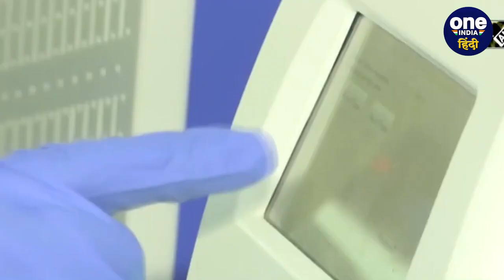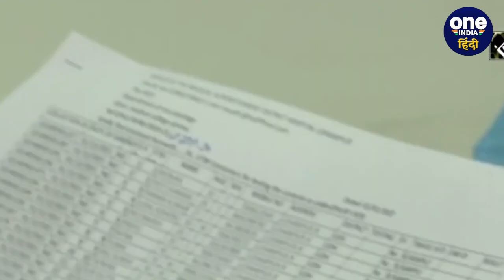CJI DY Chandrachud ने Corona Cases बढ़ते देख क्या बड़ा फैसला लिया? | Supreme Court | वनइंडिया हिंदी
CJI DY Chandrachud On Corona Cases : (Supreme Court) (Chief Justice Of India) (DY Chandrachud) (CJI DY Chandrachud) देश में एक बार फिर से कोरोना (Corona Cases) (Covid-19) के आहिस्ता-आहिस्ता बढ़ते हुए केस, पुराने दिनों की यादें ताज़ा करने लगे हैं। ताज़ा आंकड़ों के मुताबिक 24 घंटे के भीतर ही देश में इस सीज़न में रिकॉर्ड 4,435 लोग संक्रमित मिले हैं। ये पिछले 163 दिन के आंकड़ों में सबसे ज़्यादा पॉज़िटिव केसेज़ हैं। लिहाज़ा इन पॉज़िटिव मरीज़ों के साथ देश में कुल कोरोना एक्टिव मरीज़ों की संख्या बढ़कर 23,091 कतक पहुंच गई है। इस तरह के हालात के बीच सुप्रीम कोर्ट (Supreme Court) के मुख्य न्यायाधीश (Chief Justice Of India) डीवाई चंद्रचूड़ (DY Chandrachud) ने, समय रहते अहतियाती कदम उठाते हुए एक बड़ा फैसला लिया है। उन्होंने तेज़ी से बढ़ते मामलों और इससे जुड़े खतरों को देखते हुए, समय रहते ही वकीलों को बड़ी छूट दे दी है। जो छूट उन्होंने दी है उसके मुताबिक चीफ जस्टिस डीवाई चंद्रचूड़ ने वकीलों को कोर्ट में वर्चुअली पेश होने की अनुमति दे दी है। चीफ जस्टिस चंद्रचूड़ ने कहा कि अखबारों की रिपोर्ट बताती है कि कोरोना के मामले बढ़ रहे हैं। ऐसे में अगर वकील अदालत के सामने वर्चुअली रूप से पेश होना चाहते हैं तो वे ऐसा कर सकते हैं। वे हाईब्रिड मोड में भी काम कर सकते हैं।(CJI) (CJI DY Chandrachud) (CJI Chandrachud) (Supreme Court) (Chief Justice Chandrachud)  (Chief Justice Of India) (50th Chief Justice Of India) (Chief Justice DY Chandrachud) (Chief Justice Chandrachud) (Supreme Court News) (Chief Justice Chandrachud) (Supreme Court News Today) (Supreme Court Latest News) (Supreme Court Hearing Today) (Misuse Of CBI And ED) (CJI DY Chandrachud says lawyers are free to appear virtually in the court in wake of the rising number of Covid)